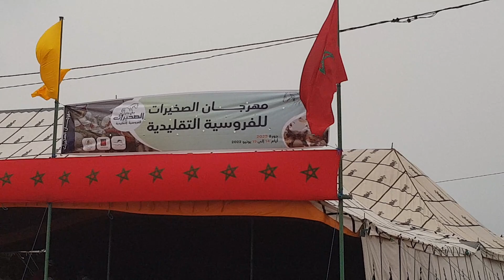مباشرة من الصخيرات عشاق الخيل والتبوريدا الإستعدادت على قدم وساق بحضور رئيس الجماعة وها المحرك 🔥